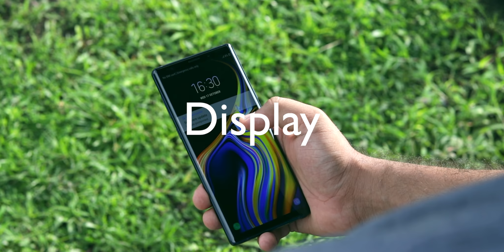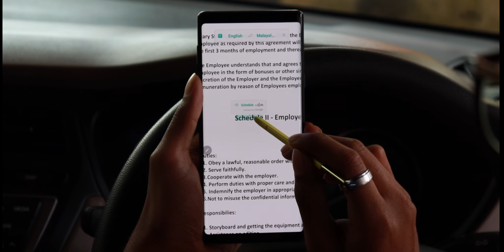Samsung Galaxy Note 9 | Unboxing | 12 MP Camera | S-Pen | Exynos Processor | Oxygen Digital Shop.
Oxygen Digital Showroom

Unboxing The Samsung Galaxy Note 9 - Exynos Processor,12 mp camera, a Stylus pen and more...

This short camera & video-focused review which is taken by or shot on Samsung note 9 showing the serene beauty of Kerala. It also includes the review of super slow motion, S - Pen and other features of the incredible galaxy note 9.

Samsung Galaxy Note 9 is for those who have high expectations from their phone! It is a very powerful phone. One could actually say that it is a computer suite in your pocket. Listen to the full review on specifications and features to know better.

Oxygen Digital  Shop is the authorised dealers of Samsung products. You can check out our full range of products on our website.

Oxygen Digital shop is south Kerala's top digital shop. We have a striking collection of gadgets and appliances to fulfil all your digital needs.

We take great pride in our after-sales service as we believe that our relationship with you will not end with you walking out of the door with your favourite gadget! We will make sure that your journey with your new device goes very smooth for a very long time!
 With our 23 outlets all across Kerala, you will have no trouble to find a service centre to solve any issues.